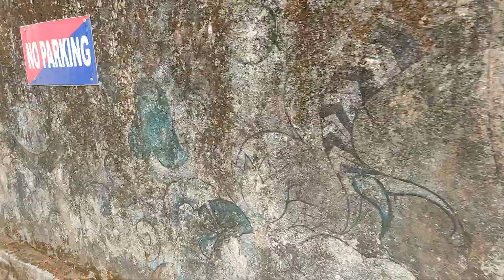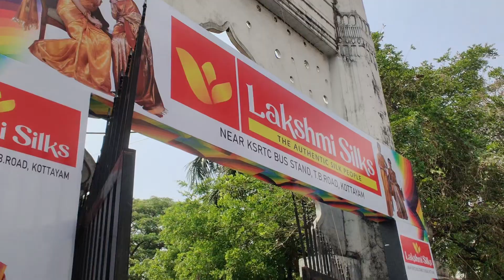ജനങ്ങൾക്ക് എന്ത് ഉപകാരമാണ് ഇത്തരം പദ്ധതികൾകൊണ്ട് ഉണ്ടാകുന്നത്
നിങ്ങൾ ഇതുവരെയും ഈ ചാനൽ സബ്സ്ക്രൈബ് ചെയ്തിട്ടില്ലെങ്കിൽ സബ്സ്ക്രൈബ് ചെയ്ത് ഞങ്ങളെ സപ്പോർട് ചെയ്യുക, കൂടാതെ നിങ്ങളുടെ അഭിപ്രായങ്ങളും നിർദ്ദേശങ്ങളും  കമെന്റ് ബോക്സിൽ രേഖപ്പെടുത്തുക.